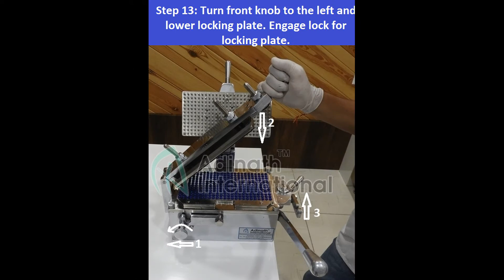Capsule Filling Process, Step by Step guide to fill two part empty gelatin capsules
provide comprehensive guide for filling hard geltin capsules. Capsule Filler guide provide step by step information for separating capsules, filling powder and joined them together again. Process has been illustrated to understand in very simplified manner.

Everybody wonders how to fill capsules. This is reason we have provided step by step process of making capsules with powder pellets & granules.

For more information please visit below:

Skyepe: adinath international